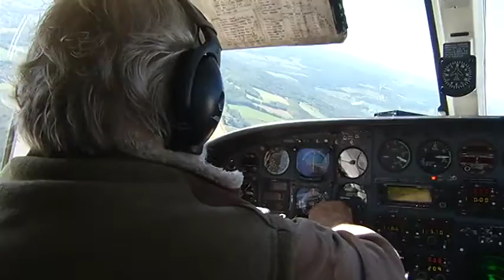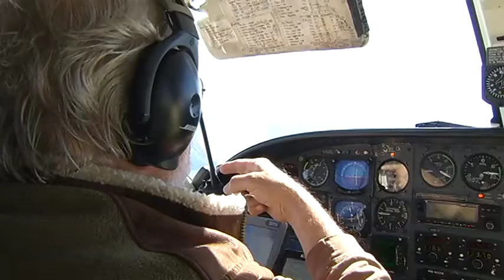George Hamlin's Love of Flight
The business and community leader takes me up in his plane
Copyright Maureen McGuire - WROCTV